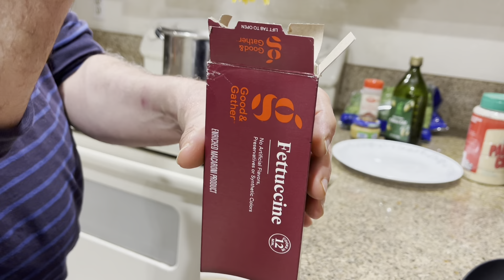Sausage w/ roasted peppers on Fetuccini Alfredo-Quick & Easy meal idea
Ingredients:  Johnsonville Brats Beer Bratwurst, RAO's Homemade tomato sauce, Good Gather virgin olive oil, Heavy Whipping Cream, Parmeshan Cheese,Garlic, Fettuccine,Crushed Pepper,spinach,onions,red and green bellpeppers.